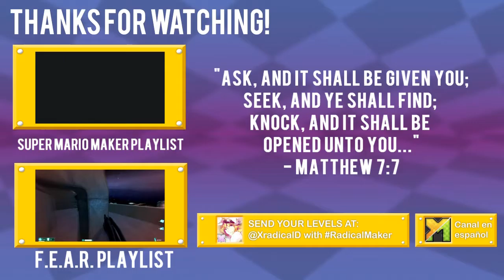Cheating YOUR levels...? [ Super Mario Maker ] [#37]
Every once in a while, you can get some mad skips on your levels, so, what did happen today?